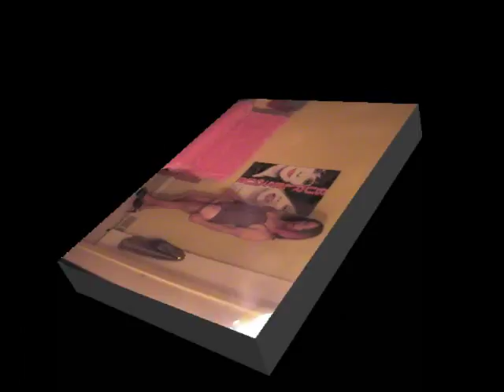Thomasina's Gonna Fight 'em Off